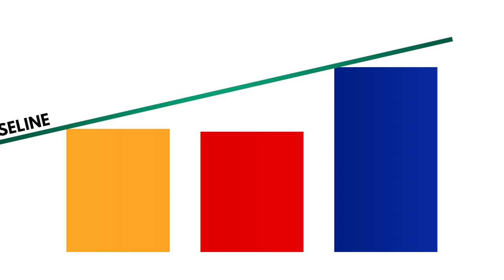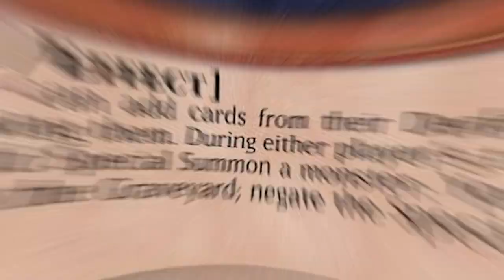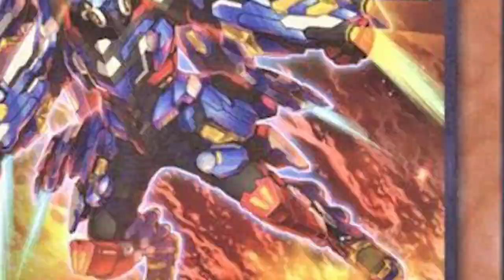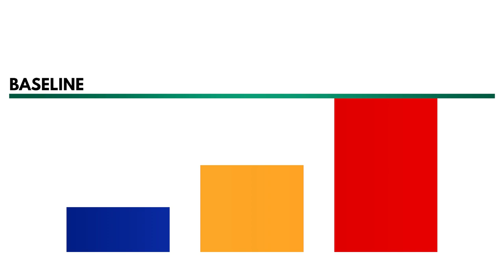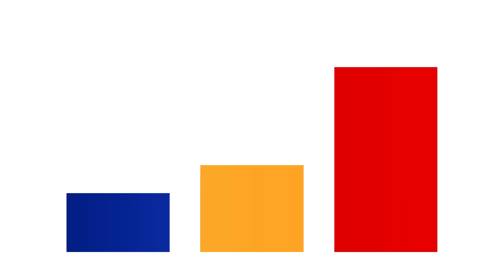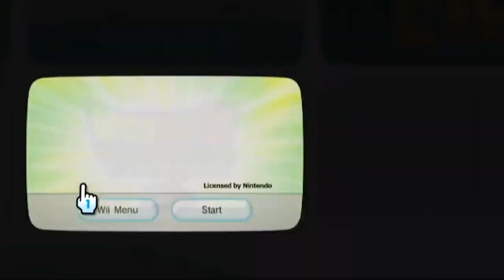Baseline (Línea de Base)